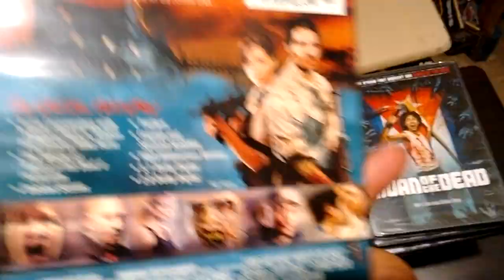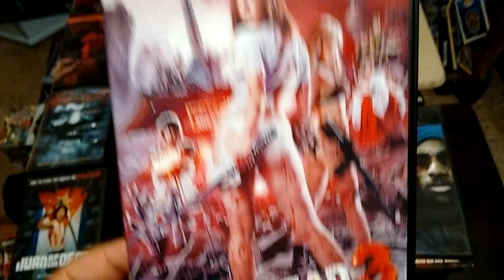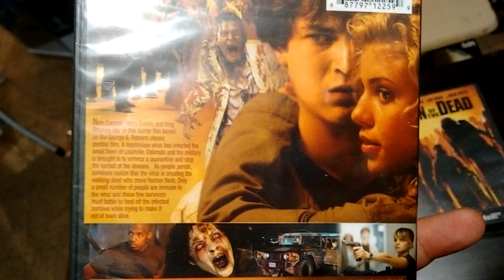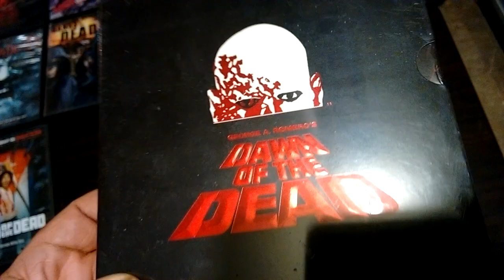DAY OF THE DEAD.LUST OF THE DEAD.GANGS OF THE DEAD.HOUSE OF THE DEAD.DAWN OF THE DEAD.JUANofThe DEAD